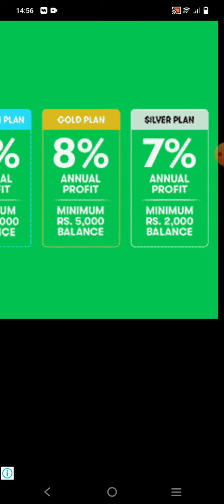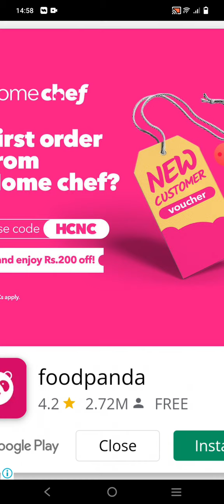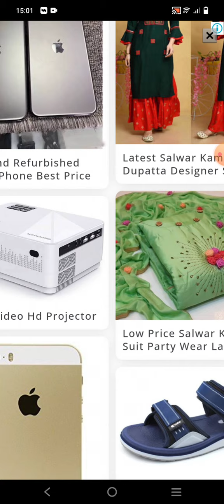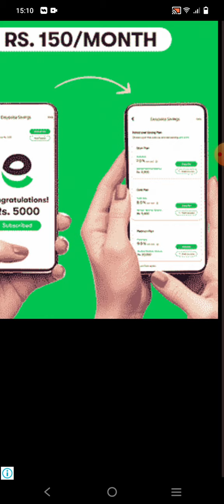Home reset part 4